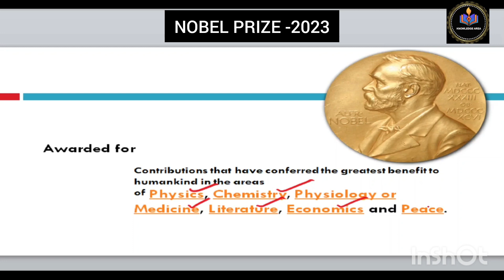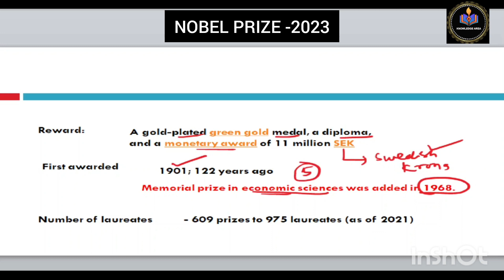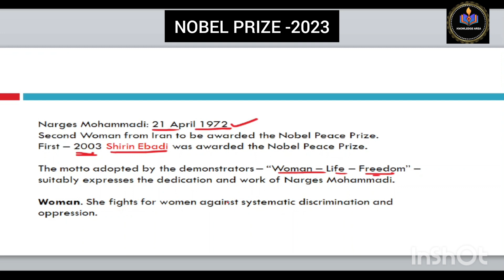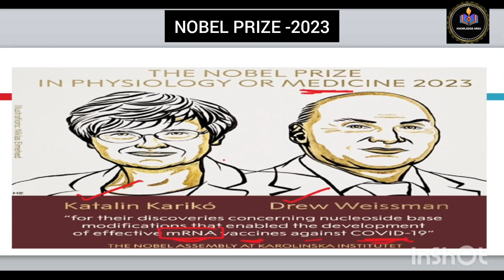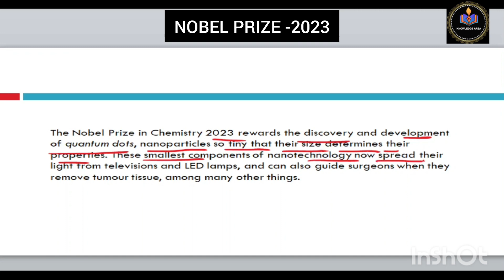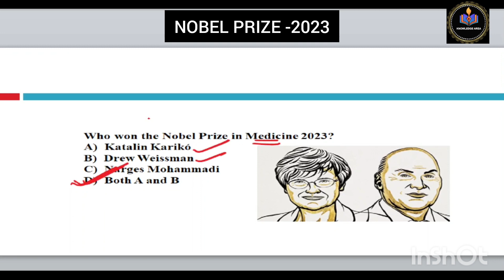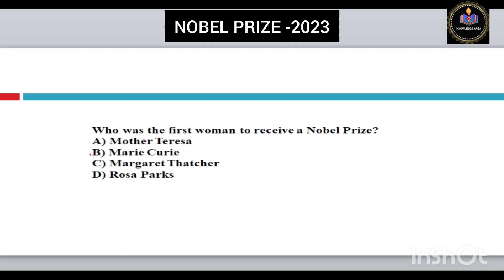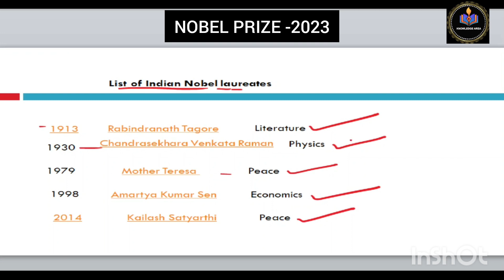NOBEL PRIZE 2023#Nobel Prize 🏆 Important Questions#currentaffairs